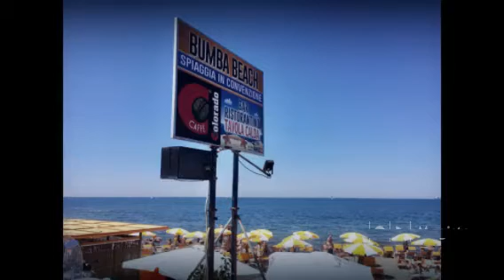Bumba beach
Spiaggia di Santa Marinella 28 giugno 2020 con Eddy, Alessandro e Andrea